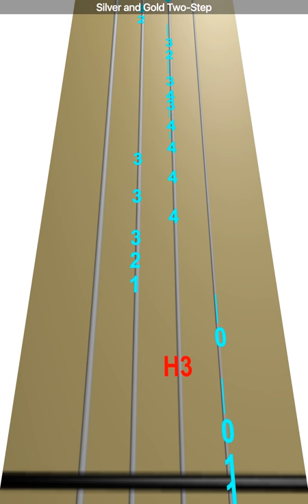Learn Silver and Gold Two-Step on Violin - How to Play Tutorial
Use this video to learn how to play Silver and Gold Two-Step on the violin.